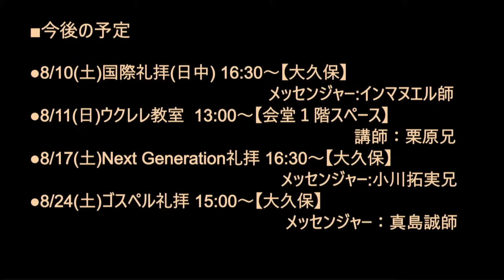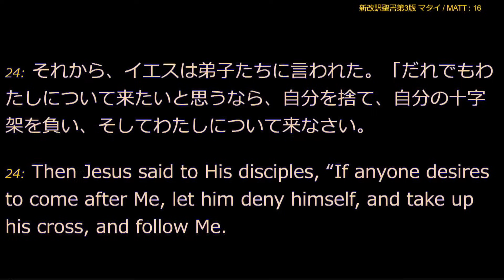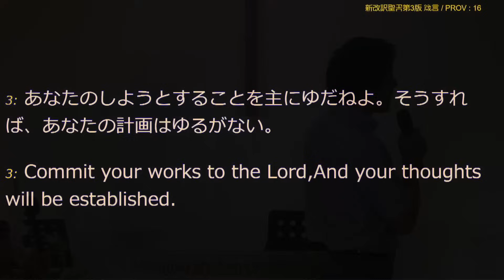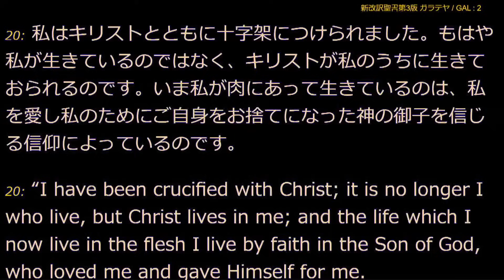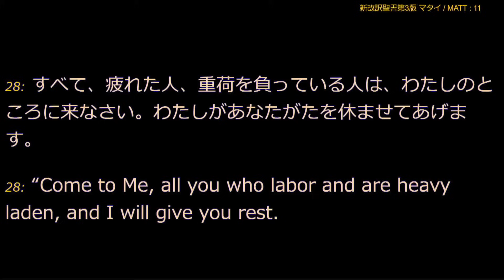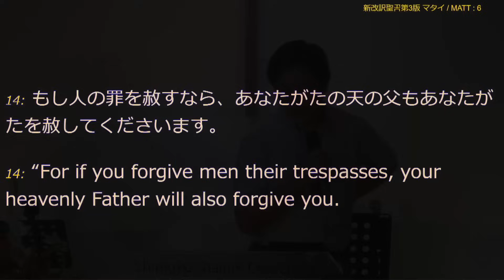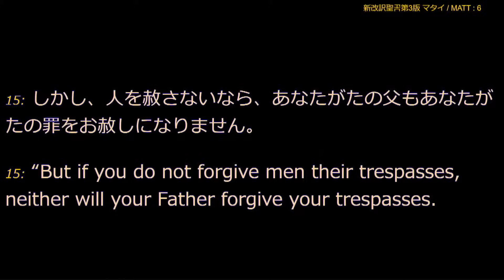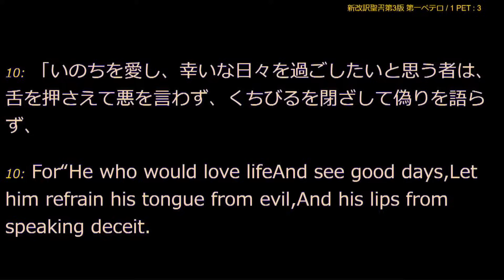「キリストの奴隷として解放される」真島誠師 2024年8月4日 新宿シャローム教会 第三礼拝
2024年8月4日に行われた新宿シャローム教会の第三礼拝です。
この日のメッセンジャーは真島誠牧師でした。

0:00 礼拝前の祈り
2:25 詩篇51篇
8:31 死を打ち破り
14:00 祈り
14:40 I Speak Jesus
24:51 永遠の大祭司
30:34 小羊イエスに(To The Lamb)
33:26 感謝の捧げもの
35:24 いのちの祝福
37:35 アナウンス
39:30 メッセージ
57:55 ①主にゆだねる
1:18:17 ②主のくびきを負う
1:50:26 応答の祈り
1:52:04 十字架だけが生きる道
1:56:00 十字架の贖い
1:59:37 聖餐
2:02:01 十字架の贖い
2:03:14 聖歌229 驚くばかりの(Amazing Grace)

‹聖書 新改訳第3版›

新宿シャローム教会への献金は下記のところまでお願い致します。

記号：10190
番号：13433301
名義：新宿シャローム教会

●ゆうちょ銀行（他銀行から）
銀行名：ゆうちょ銀行
支店名：〇一八（ゼロイチハチ）
種別：普通
番号：1343330

●みずほ銀行
支店名：新宿新都心支店
種別：普通
番号：3717160
名義：新宿シャローム教会 富田慎悟

皆様の尊い捧げものを心から感謝いたします。